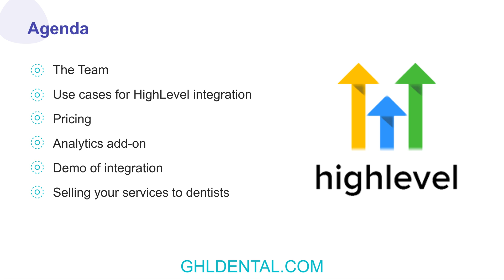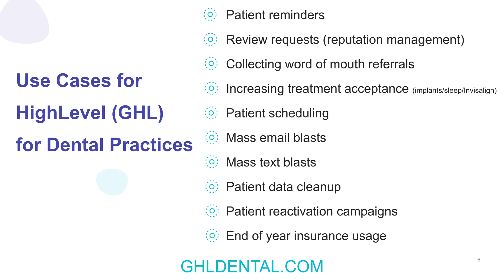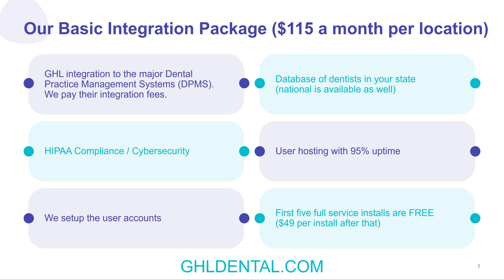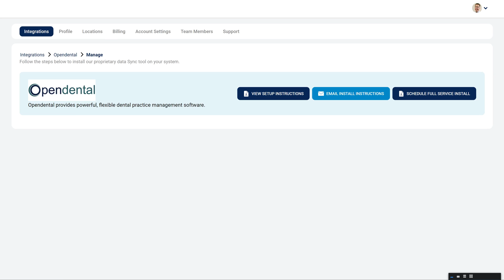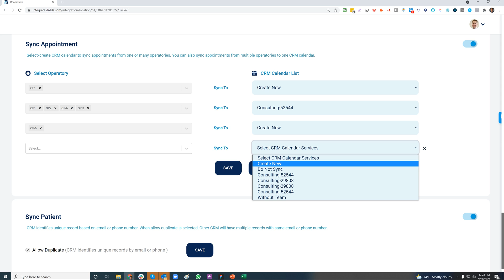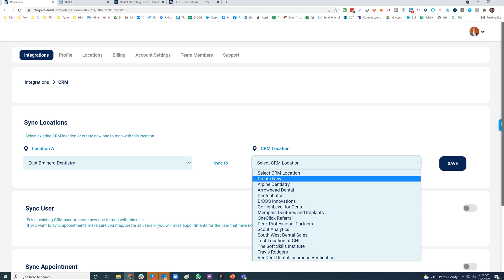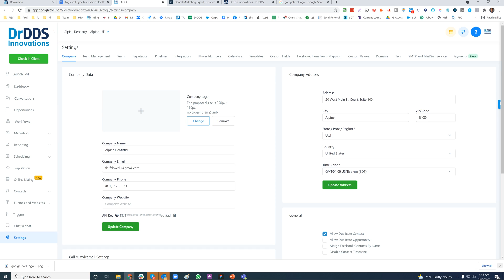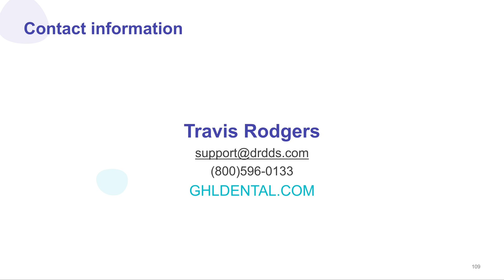GoHighLevel (GHL) for Dental by DrDDS Innovations - Overview of Integration and Offerings